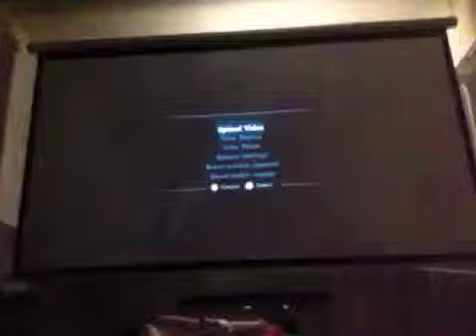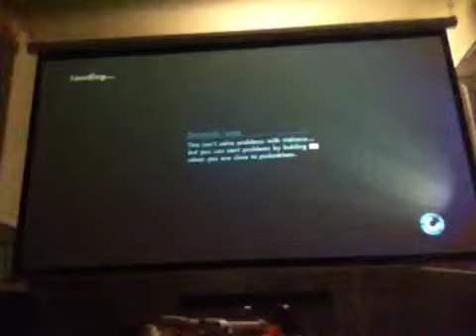PlZ DoNt HuRT ME|Skate 3 gameplay